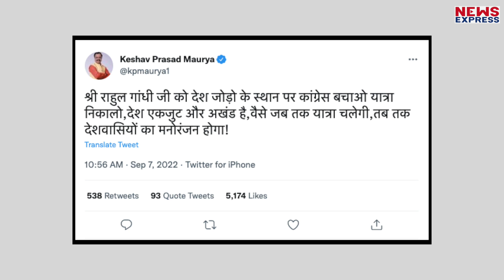Congress के 'भारत जोड़ो यात्रा' पर BJP ने ऐसी बात बोली की बौखला जाएंगे Rahul Gandhi !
कांग्रेस की भारत जोड़ो यात्रा शुरू हो चुकी है। बता दे, कांग्रेस की इस यात्रा पर खूब सियासत भी हो रही है। जहा पक्ष विपक्ष की बहस जारी है। जब कांग्रेस ने इसका ऐलान किया था तभी से बीजेपी कांग्रेस पर हमलावर है। कोई कांग्रेस बचाओ यात्रा की सलाह दे रहा है तो कोई अपना घर जोड़ने की सलाह दे रहा है। इसपर जनता भी मज़े ले रही है।

Producer- Shrishti